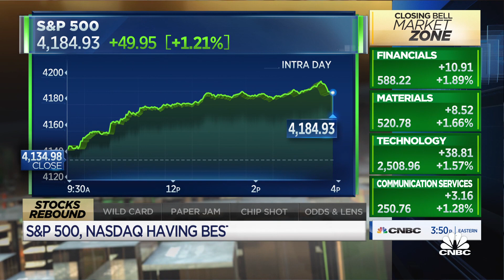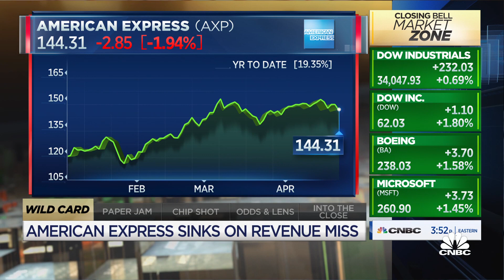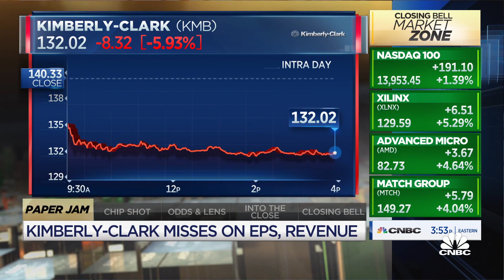Strategas Research's Chris Verrone discusses market action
Christopher Verrone, Strategas Research Partners head of technical analysis, joins 'Closing Bell' to discuss what's driving the markets at the close despite seeing some volatility earlier in the day.